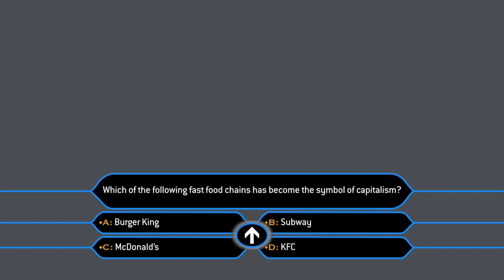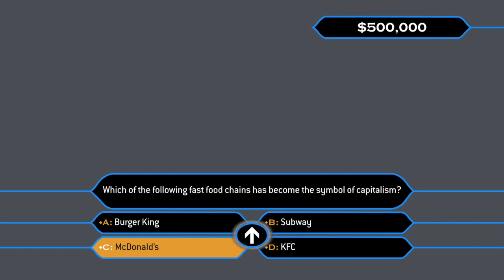'Jump the Question' Animation - Who Wants To Be A Millionaire